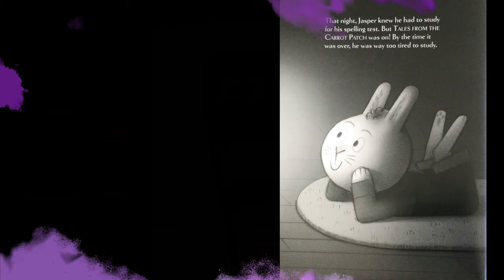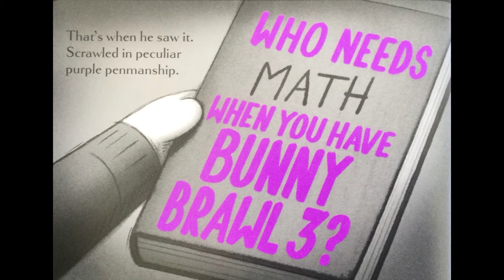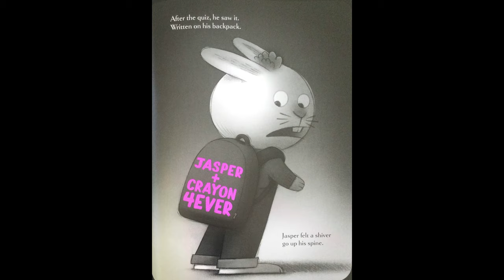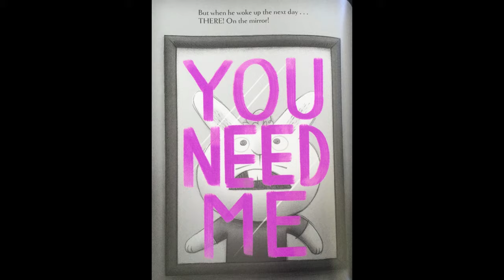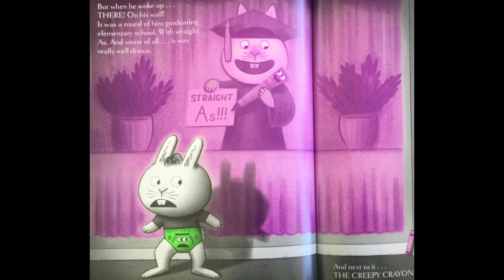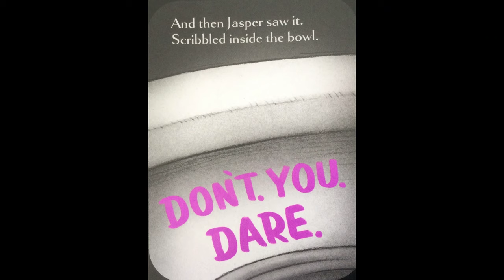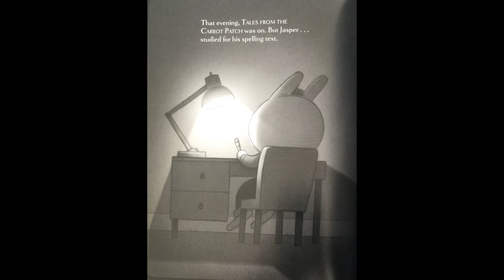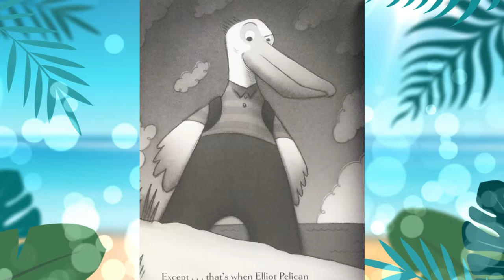READ ALOUD: CREEPY CRAYON! (Creepy Tales Series) [For Younger Kids]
Jasper Rabbit has a problem: he is NOT doing well in school. His spelling tests? Disasters. His math quizzes? Frightening to behold. But one day, he finds a crayon lying in the gutter. Purple. Pointy. Perfect. Somehow…it looked happy to see him. And it wants to help.
At first, Jasper is excited. Everything is going great. His spelling is fantastic. His math is stupendous. And best of all, he doesn’t have to do ANY work! But then the crayon starts acting weird. It’s everywhere, and it wants to do everything. And Jasper must find a way to get rid of it before it takes over his life. The only problem? The creepy crayon will not leave. Written by Aaron Reynolds and illustrated by Peter Brown (Caldecott Honor winner!)
*This version has been modified for younger viewers.